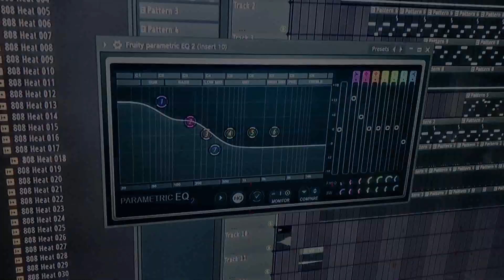Dat Baker Boy Gumbeaux - No Mercy (Official Music Video)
Dat Baker Boy Gumbeaux - No Mercy